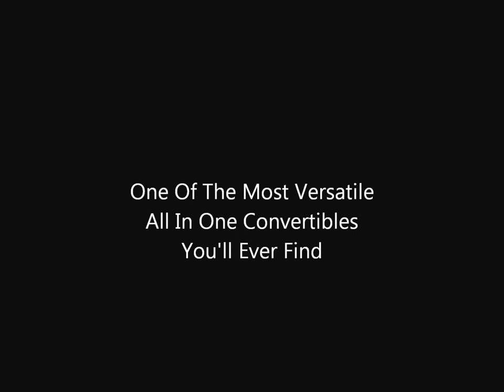CONDO Sleeper One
CONDO Sleeper One ... The most versatile high quality Sofa Bed you'll ever find. It's a day bed, chaise lounge, single bed, king-sized bed and two single beds all-in-one ... by CONDOSleepers.com